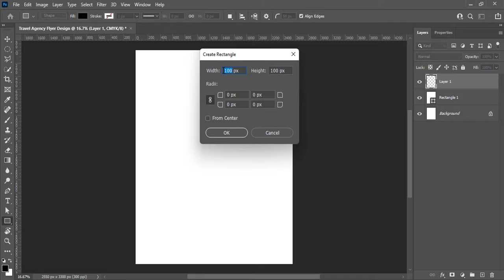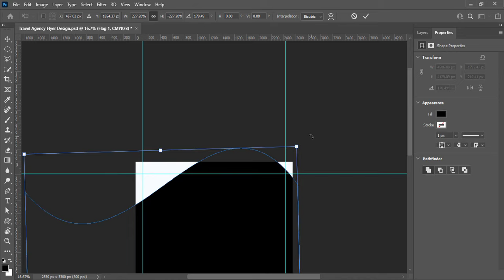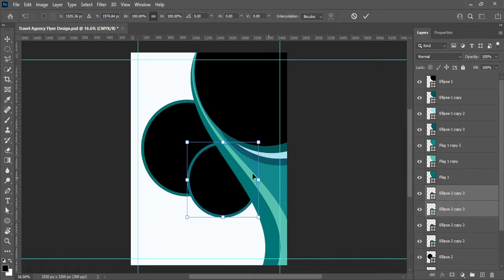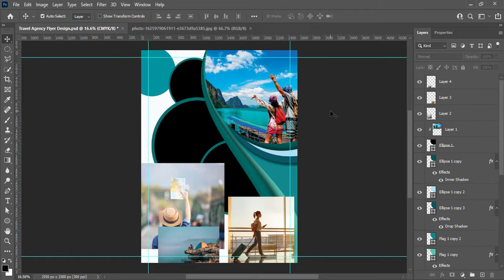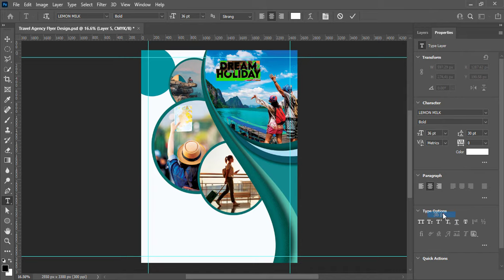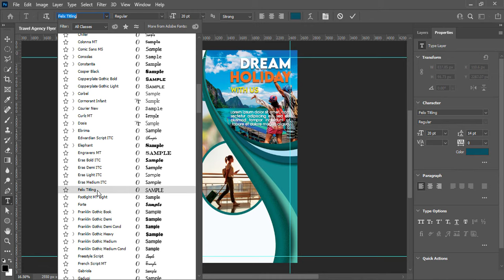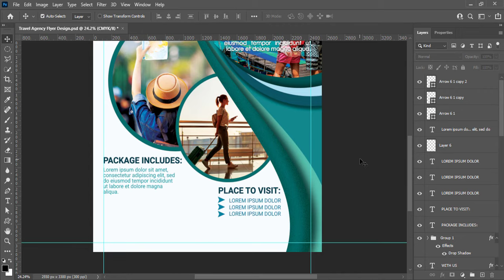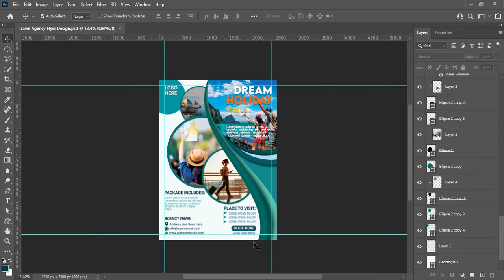Travel Agency Flyer Design | Tour & Travel Poster Design | Creative Flyer Design In Photoshop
or Graphics Designing Channel "Piyastick GFX World". In this video, I am presenting you the Graphic Design Tutorial regarding the following topics:

1) Travel Agency Flyer Design
2) Tour & Travel Poster Design
3) Creative Flyer Design In Photoshop
4) Travel Agency Flyer Design In Photoshop
5) Tour & Travel Poster Design In Photoshop
6) Travel Agency Poster Design In Photoshop
7) Tour / Travel Poster Design In Photoshop
8) How to Create a Professional Flyer In Photoshop
9) How to design a Travel Agency Poster / Flyer In Photoshop
10) Flyer Design Travel Agency Adobe Photoshop
11) Flyer Design Travel Agency Adobe Photoshop
12) Travel Poster Design in Adobe Photoshop

Thanks, Regards,
Piyali Acharya